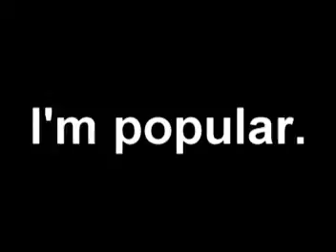The pool is open.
My house is back in popularity.